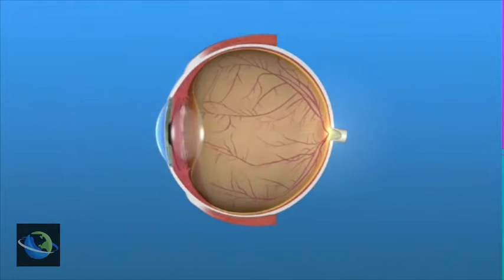Coffee Could be Good for Your Eyes, According to Study mka2805